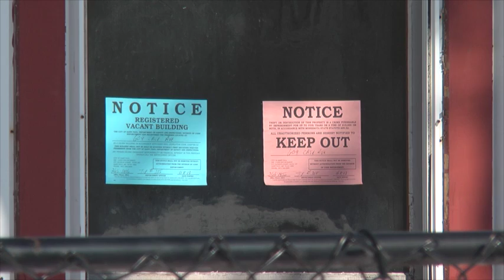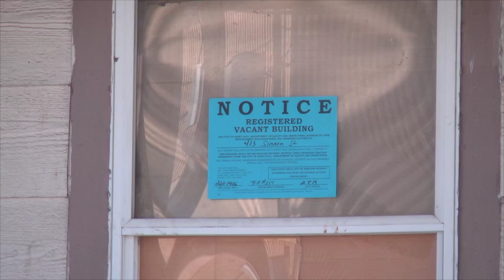Video : Five Years After the Housing Crisis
Find more articles in the Uneven Recovery series, an ongoing collaboration between Minnesota 2020 and Minnesota Housing Partnership.
As we begin wrapping up our series on the uneven housing recovery in Minnesota. Leigh Rosenberg from Minnesota Housing Partnership and Lee Egerstrom from Minnesota 2020 have shown us how far Minnesota has come since the collapse in the housing market. While Minnesota is in a recovery phase, rents are still unaffordable and many people owe more than their homes are worth.